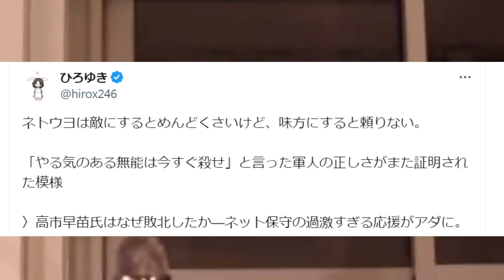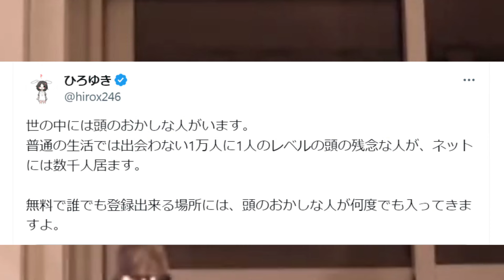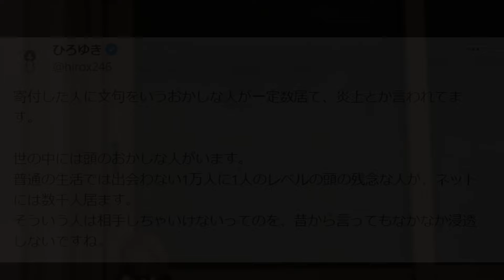※日本人よ…今すぐ韓国に行け※まじ人生変わるぞ…自分の目で見る旅行の素晴らしさ。韓国ドラマや韓国人についてひろゆき【切り抜き/論破//イカゲーム/BTS/東方神起/ホンオフェ 反日 親日 ネトウヨ】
―――――――――目次――――――――――――――
0:00:00　イカゲームにキムチにトッポギ…日本が韓国から受けた数々の恩恵
0:01:47  韓国人ですら悶絶する激臭料理？珍味ホンオフェを韓国で食べた話
0:03:50  韓国の人々は意外と日本が好き？韓国の駅で酔っ払いに絡まれた話

▽にーとちゃんねるの人気動画リスト
―――――――――――――関連動画――――――――――――――――